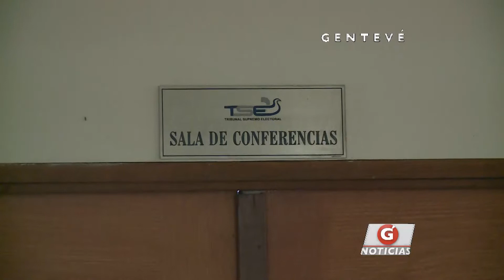TSE declara oficialmente ganador a Salvador y Óscar